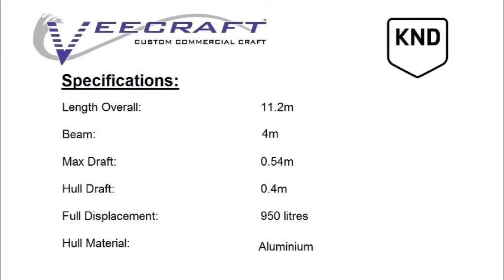Landing Craft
Landing Craft, capable of loading a Toyota Land Cruiser!